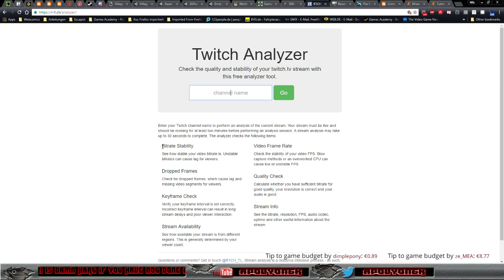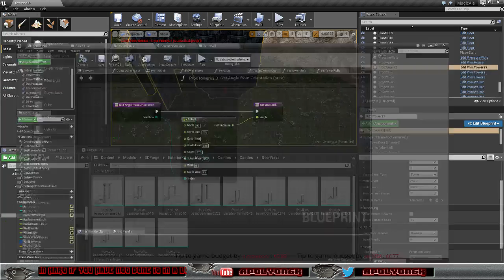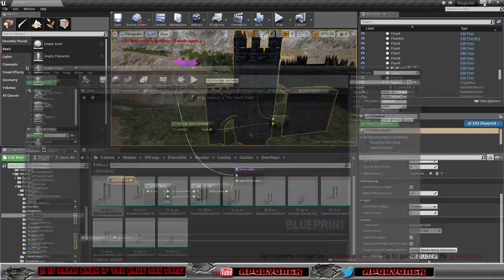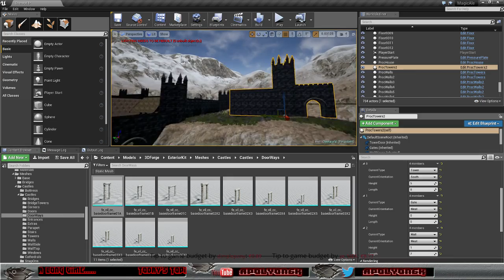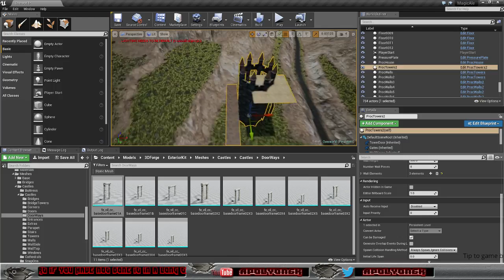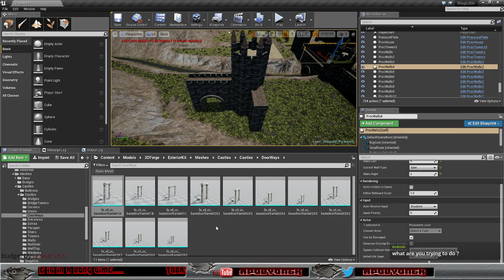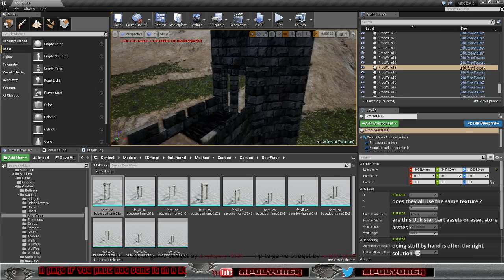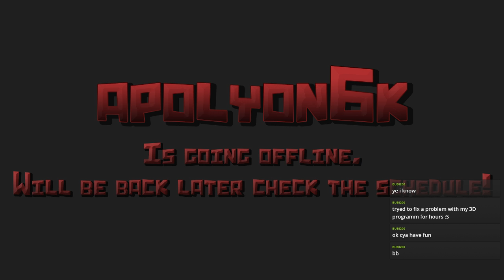MagicAle - Day 165 - Evening Stream Part 2